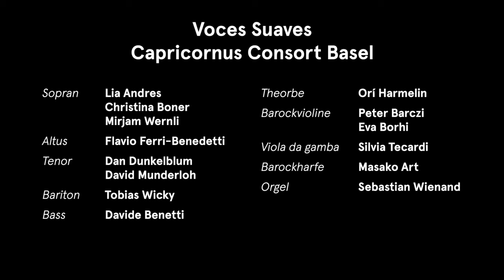Giaches de Wert: Usciva omai dal molle e fresco grembo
Voces Suaves, Capricornus Consort Basel

Aus dem Konzert "Tageszeiten und Jahreszeiten in Mantua" vom 19. März 2022
Kulturhaus Helferei Zürich

Lia Andres, Christina Boner, Mirjam Wernli (Sopran)
Flavio Ferri-Benedetti (Altus)
Dan Dunkelblum, David Munderloh (Tenor)
Tobias Wicky (Bariton)
Davide Benetti (Bass)
Orí Harmelin (Theorbe)
Peter Barczi, Eva Borhi (Barockvioline)
Silvia Tecardi (Viola da gamba)
Masako Art (Barockharfe)
Sebastian Wienand (Orgel)